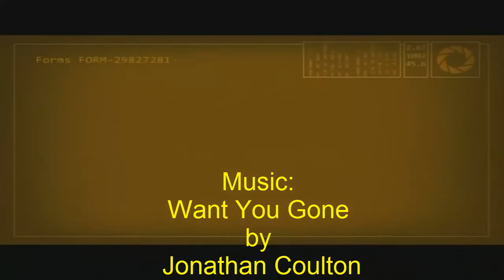Let's Play - Portal 2 (Solo Campaign Part 13)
In this final part of Portal 2, we take on Wheatley in a showdown in the Aperture Science Laboratories. Can we defeat him? Can we save Aperture? Will we put GLaDOS back in control (maybe)? Find out these answers in the epic finale. Enjoy!
Special thanks to Valve for creating Portal 2. This game was excellent, and I enjoyed playing it. I'm almost sad to see it finally end today. Also, major thanks and shout-outs to StormStrikerSX9 and Kor99rulz for being my special guests for Portal 2. And a very special thank you to all you comrades for watching the series from start to finish. :D
P.S. I'm surprised to complete this game on my birthday today. :)

Portal 2 is a game published and developed by the Valve Corporation.  All rights are reserved by valve.  The game was released on April 19, 2011.  This game is available on Microsoft Windows, Mac OS X, Xbox 360, and Playstation 3.

Equipment used:
1) Editing and thumbnail: Laptop, Camtasia Studio and Photoshop
2) Commentary: Blue Snowball Microphone and Audacity
3) Recording: VIZIO HD TV, Pinnacle Dazzle capture card and USB flash drive